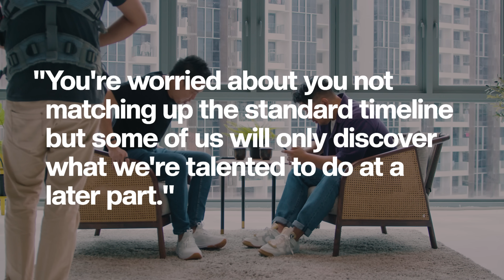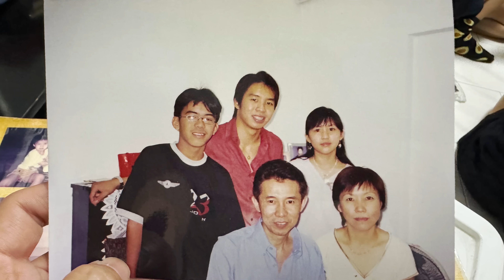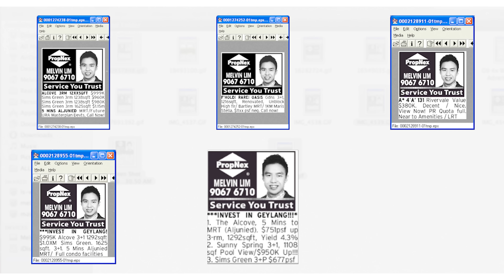Bouncing Back After Going Broke ft. Melvin Lim PropertyLimBrothers | Aiken Chia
@MelvinLimPLB   is the co-founder of @PropertyLimBrothers  , a property, media, and tech company that has pioneered positive change in the industry. What has really impacted me about Melvin's sharing is his willingness to look inward. He then shows us how he has practically made these changes within his company that has flowed out from his value-system and core-beliefs.

00:00 - Introductions
01:15 - PropertyLimBrothers
01:50 - What was your childhood like?
05:50 - Rejection shaped resilience
07:04 - Working as a prison officer
11:04 - Pressure of working through school
12:58 - Going into real estate
14:48 - Achieving as a top performer
17:24 - Confronted with burnout
18:35 - How family-life suffered
19:21 - Intentional date nights
21:06 - Getting married after 10 months of dating
22:55 - Financial agreements in the marriage
25:11 - The fear of my phone ringing
26:30 - The inner vow to prove my dad wrong
27:34 - Fear that drove superstition
29:13 What about Christianity made sense to you?
30:12 - Business mistake that brought me to $0
32:02 - Real Estate with Integrity
35:00 - Starting PLB Media
37:00 - Why did you step down from selling property?
39:30 - Opinions on YouTube home tours
42:04 - How PropertyLimBrothers Do Things Differently
47:47 - What is a character coach?
51:20 - Any challenges you're going through now?
53:48 - Being a leader at work and a father
55:24 - The choice to home-school the kids
56:30 - Why we encourage failure as parents
57:08 - Confronting your dad about your childhood
1:00:30 - Why PLB leaders have no rooms in the office

This episode was filmed on 26th June 2023
Produced by: Gaius Gay
Videography: Charmaine Zheng
Editor: Jason Law, Charmaine Zheng
2nd Camera: Nicole Tan
Sound: Wayne Chia
Created with the help of BLACKMAGIC DESIGN